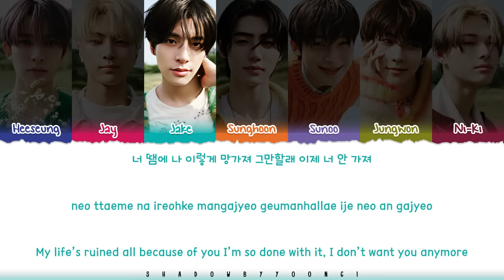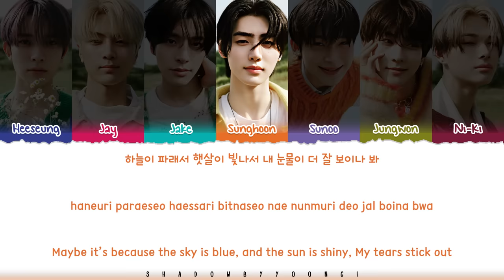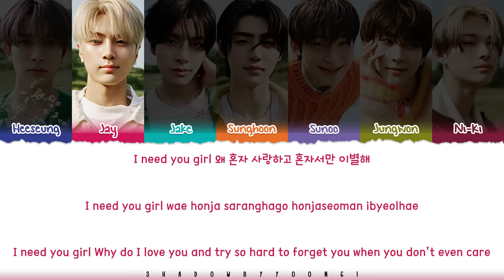ENHYPEN (엔하이픈) 'I NEED U (Original by BTS)' [Spotify Singles] Lyrics [Color Coded Han_Rom_Eng]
👥Artist: ENHYPEN (엔하이픈)
🎵Song: I NEED U (Original by BTS)
📚Album: I NEED U - [Spotify Singles]

enhypen
엔하이픈
i need u
i need u lyric
i need u lyrics
i need u audio
i need u mv
i need u music video
i need u line distribution
i need u romanized
i need u romanized lyrics
i need u easy lyrics
enhypen i need u
enhypen i need u lyric
enhypen i need u lyrics
enhypen i need u lyrics distribution
enhypen i need u color coded lyrics
enhypen i need u romanized
enhypen i need u romanized lyrics
enhypen i need u audio
enhypen i need u live
enhypen i need u concert
enhypen i need u music video
enhypen i need u teaser
enhypen i need u line distribution
enhypen i need u cover
enhypen i need u sing along
enhypen i need u karaoke
enhypen i need u ccl
enhypen i need u translation
enhypen i need u reaction
enhypen i need u 1 hour
enhypen i need u easy lyrics
enhypen lyrics
enhypen topic
shadowbyyoongi
shadowbyyoongi 가사
shadowbyyoongi i need u
shadowbyyoongi enhypen
shadowbyyoongi lyrics